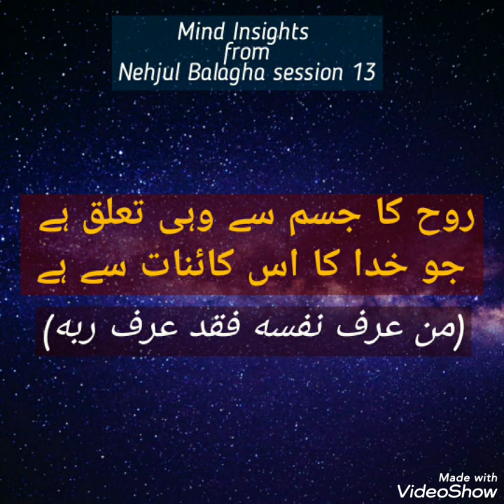روح کا جسم سے وہی تعلق ہے جو خدا کا اس کائنات سے ہے۔